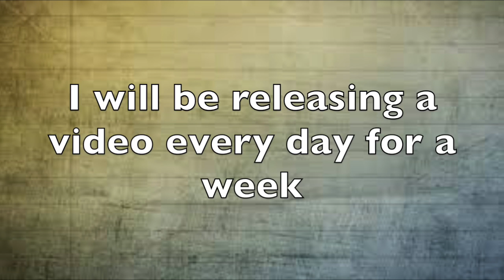We Hit 1000 Subscribers!!